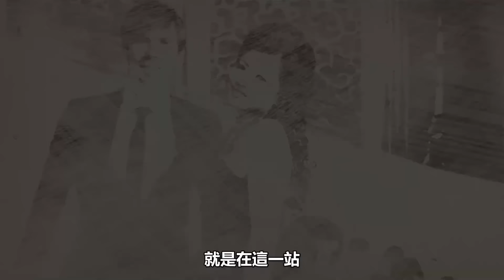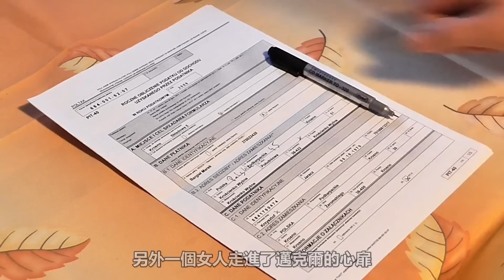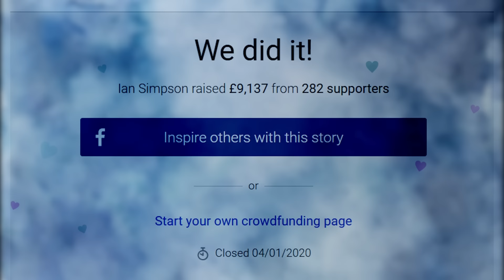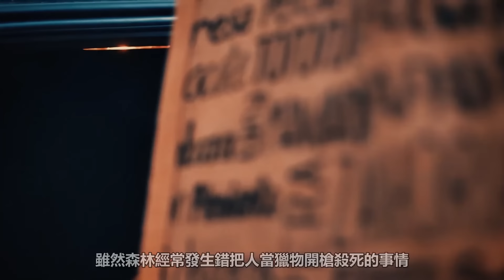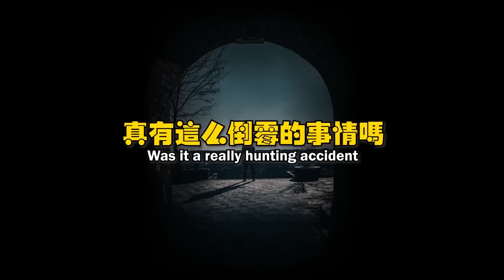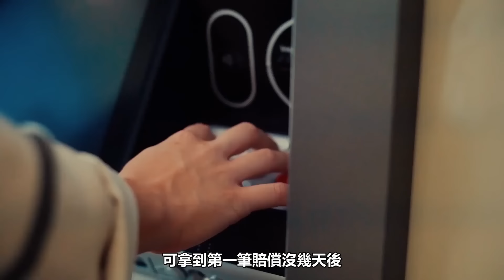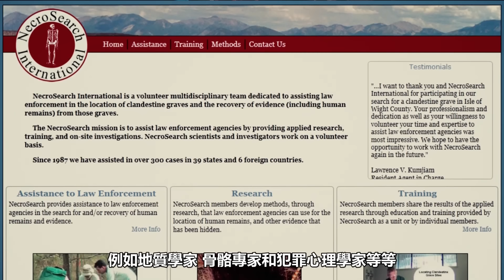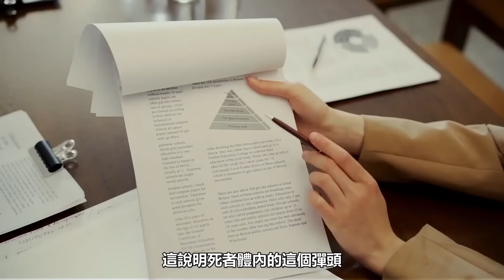全职太太抓奸时刺死英国丈夫，两个孩子被双方“明争暗抢”，曾轰动中英两国【深淵處Depth】